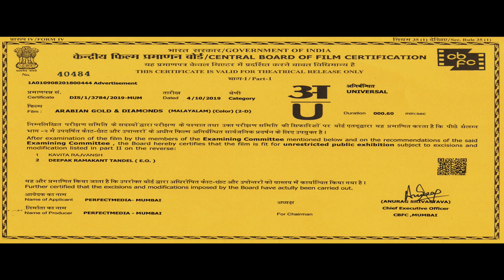ARABIAN GOLD & DIAMONDS || KAYAMKULAM || TVC 2019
Arabian Gold & Diamonds is the realization of a dream and the fulfillment of a vision to create a Pbrand that consistently delights the customer with excellence and innovation. We made a humble beginning over a decade ago in 2000,since then we continuously aim to gradually expand our presence by developing a strong and satisfied customer base.   We are constantly looking ahead for growth and success, which we continue to make it happen every single moment.   We are always keen in keeping our product range updated according to the latest global trends. In addition we succeeded in developing our in-house design centers to stay ahead with our uniqueness. The phenomenal success of the group has been driven by an unstinting commitment to quality, a fact that has been widely recognized.   OurCSR(Corporate Social Responsibility) programs are tuned to serve the needy and encourage causes that benefit the society. Our CSR activities are carried out under the in-housebanner “GoldenTouch”. These include initiatives for helping cancer patients, natural calamity victims, blood donation camps, medical assistance for the deprived, assistance in education to the poor,etc…..